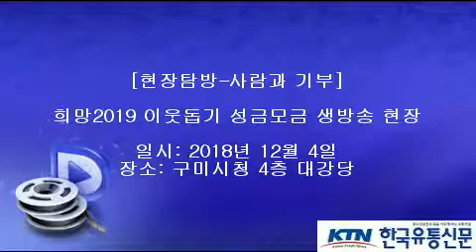[한국유통신문.com] 구미시 '희망2019나눔캠페인' 모금 생방송 현장-2018년 12월 4일-구미시청 4층 대강당